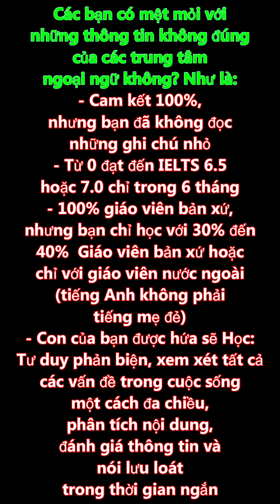Newway English Khai giảng lớp Hứng Thú Giao Tiếp 8 (Interests For Speaking 8) 27/02/2023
🥰TIẾNG ANH NEWWAY VIETNAM - được Miễn phí học thử
👉Học tiếng Anh online (hoặc offline)
👉Từ cấp độ cơ bản đến nâng cao
Lớp học tại trung tâm/ trên zoom 100% môi trường nói tiếng Anh với chương trình theo chủ đề
👉Lớp học nhỏ với học viên quốc tế
🎯 Đảm bảo chất lượng
🔥Hãy tham gia cộng đồng của chúng tôi và tìm hiểu thế giới qua tiếng Anh!
💥Giáo dục tiếng Anh Vượt trội🤗
💒69 Nguyễn Lai, Khuê Trung, Cẩm Lệ, Đà Nẵng, Việt Nam
🤘Newway ENGLISH Vietnam
👉Learn English online (or onsite) in a 100% English environment center with our topic-based programs😊
⭐️Small Classes with International Students😊
😎Guaranteed Results
😍Join our growing community now and learn about the world in English!